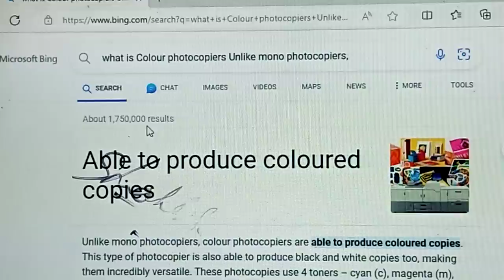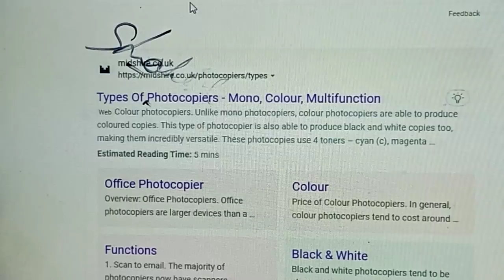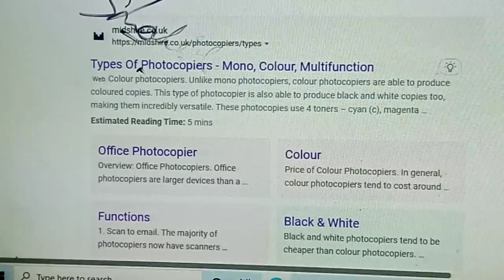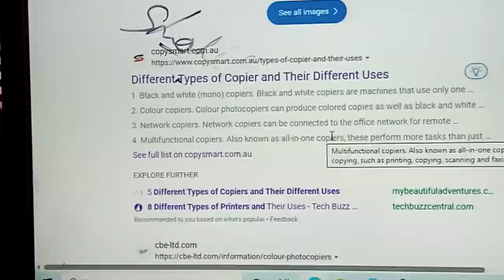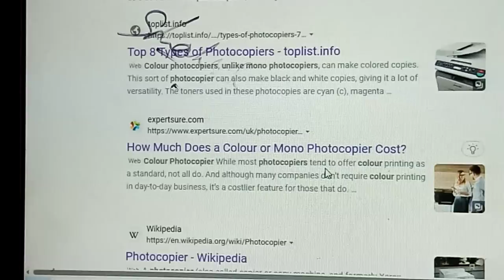What is colour photocopier machine..